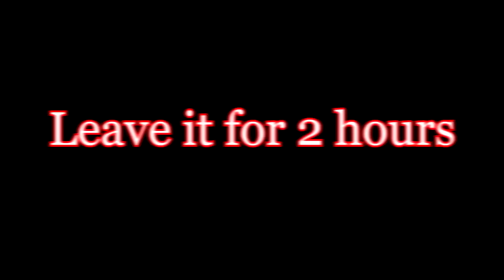Bakery Style Chicken Bread Recipe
Discover the secret to making bakery-style chicken bread at home with this easy-to-follow recipe. Perfectly seasoned chicken filling encased in soft, golden bread, baked to perfection. Impress your family and guests with this delicious, homemade treat that tastes just like it’s from your favorite bakery. Ideal for snacks, parties, or a satisfying meal.